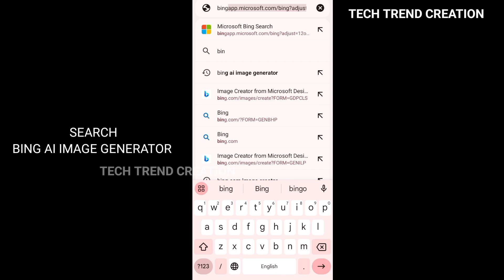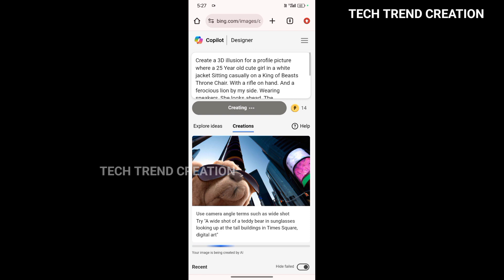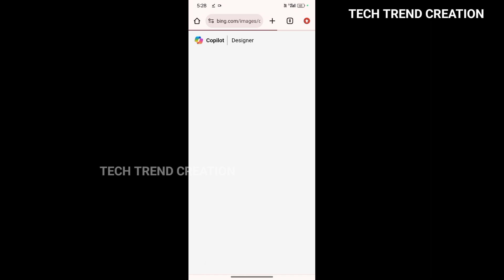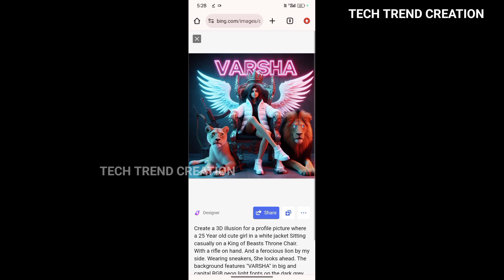Girls attitude wings & tiger photo editing Bing ai || Bing ai edit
/// SOCIALS //

Watch:

 • Lost Sky - Fearless pt...